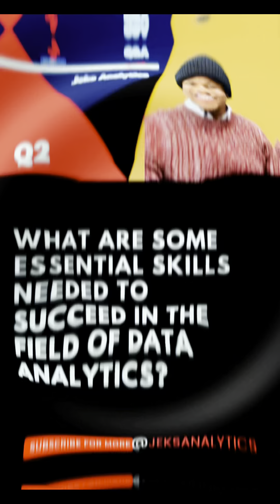What are the essential skills needed to succeed in Data Analytics | Jeks Analytics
Some few Q&A answered in an elaborate way for beginners in Data Analytics.